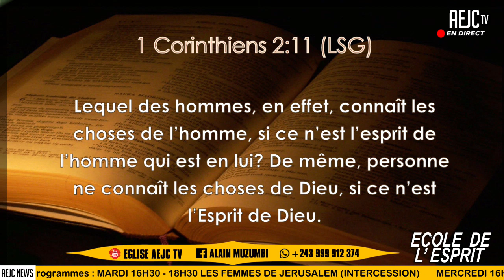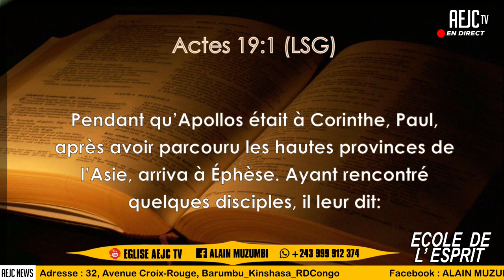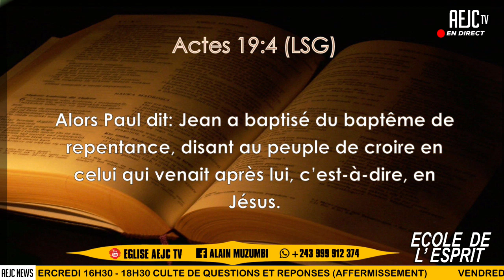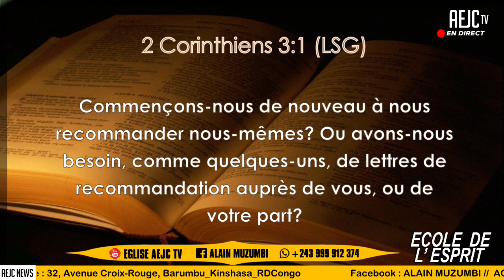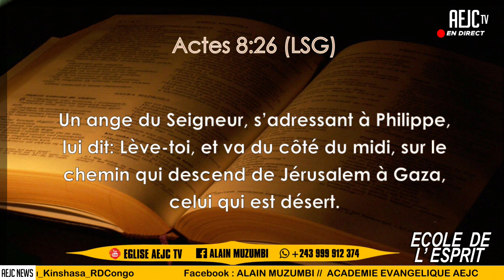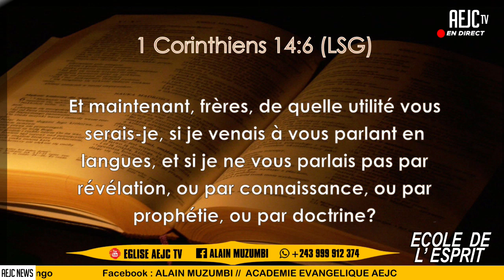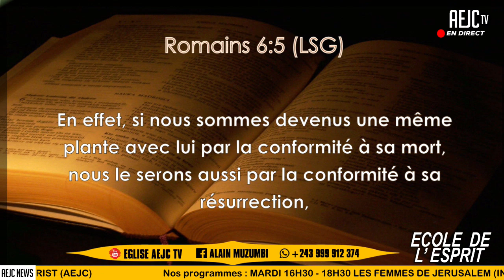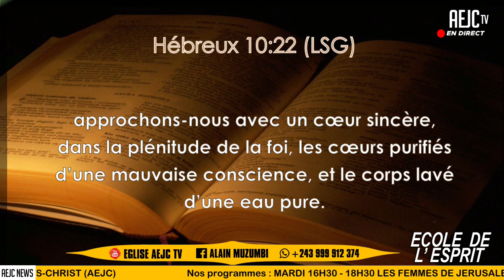ECOLE DE L'ESPRIT II 2ème Partie: Questions et Réponses II AVEC Ap. ALAIN PAUL MUZUMBI II 12Mai2023